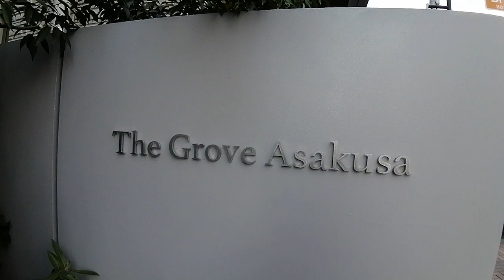2023 ASAKUSA JAPÓN